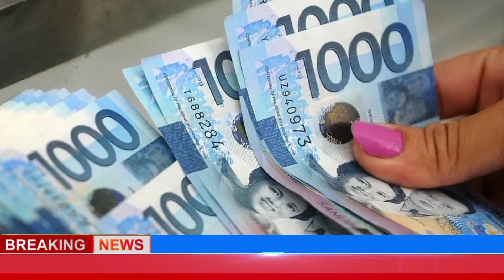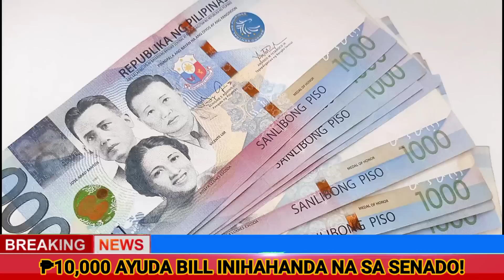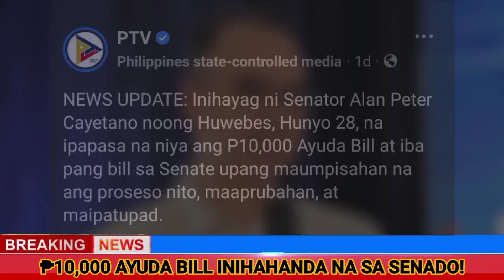₱10,000 AYUDA SA BAWAT PAMILYANG FILIPINO SA ILALIM NG MARCOS ADMINISTRATION! INIHANDA NA SA SENADO!